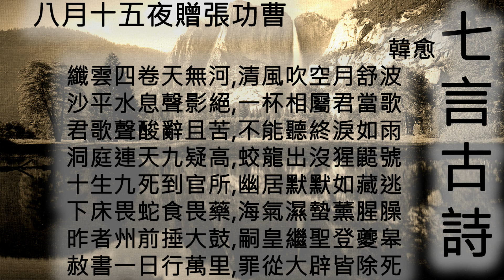八月十五夜贈張功曹 - 韓愈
詩名：八月十五夜贈張功曹
作者：韓愈
詩體：七言古詩

纖雲四卷天無河
清風吹空月舒波
沙平水息聲影絕
一杯相屬君當歌
君歌聲酸辭且苦
不能聽終淚如雨
洞庭連天九疑高
蛟龍出沒猩鼯號
十生九死到官所
幽居默默如藏逃
下床畏蛇食畏藥
海氣濕蟄薰腥臊
昨者州前捶大鼓
嗣皇繼聖登夔皋
赦書一日行萬里
罪從大辟皆除死
遷者追回流者還
滌瑕盪垢清朝班
州家申名使家抑
坎軻祇得移荊蠻
判司卑官不堪說
未免捶楚塵埃間
同時輩流多上道
天路幽險難追攀
君歌且休聽我歌
我歌今與君殊科
一年明月今宵多
人生由命非由他
有酒不飲奈明何